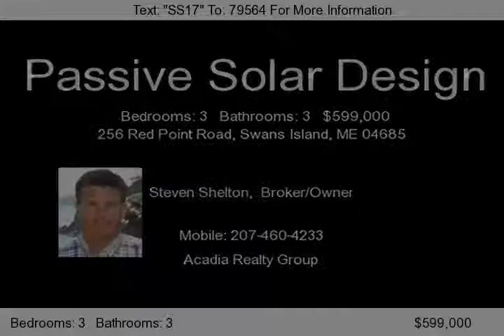256 Red Point Road, Swans Island, ME 04685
Award winning passive solar design set on the rugged shores of Swans Island. This unique compound consists of a 2-3 bedroom main house, a carriage house w/guest quarters & workshop plus detached 2 car garage. Deep water ocean setting with fantastic views.